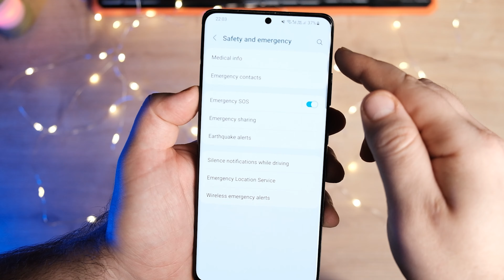One UI 5 - New Way To Call Emergency Services